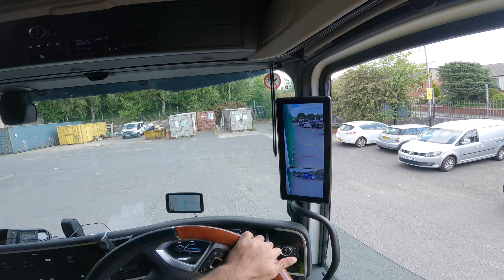POV truck Driving Blind side reversing C+E